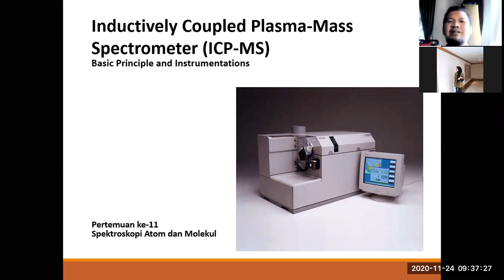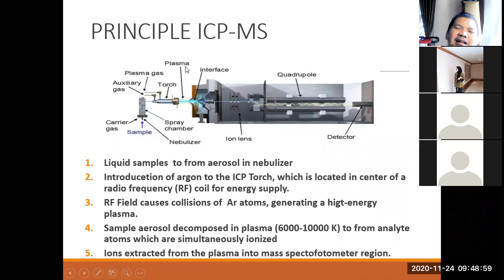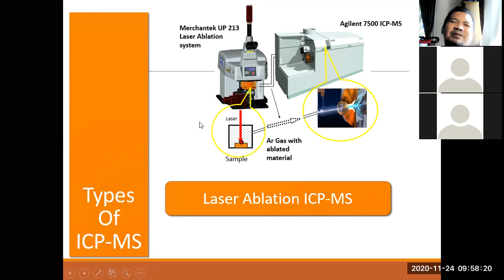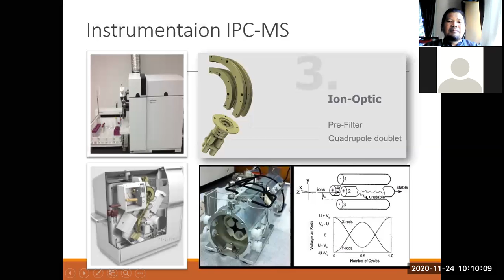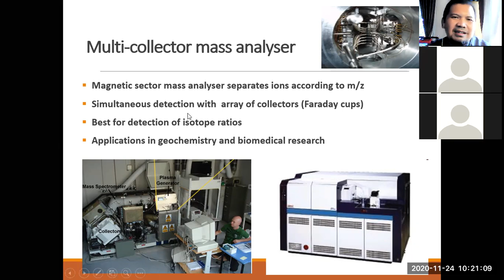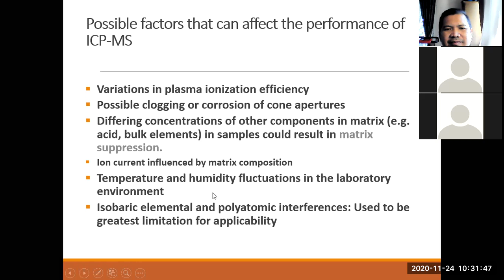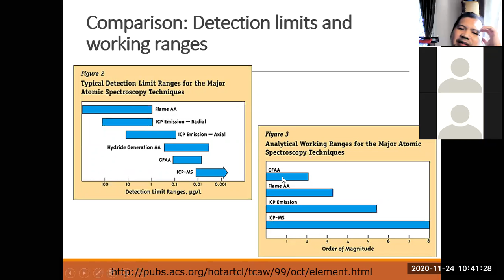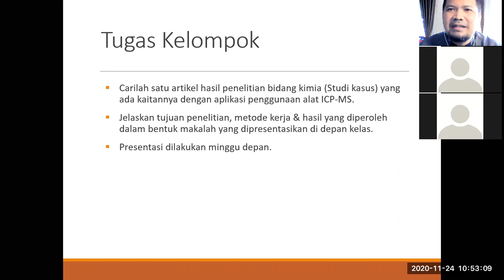ICP MS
Video berisi materi mengenai prinsip kerja dan sistem instrumentasi ICP-MS